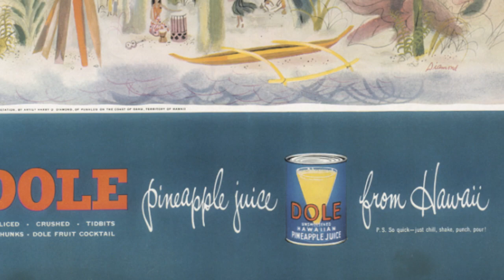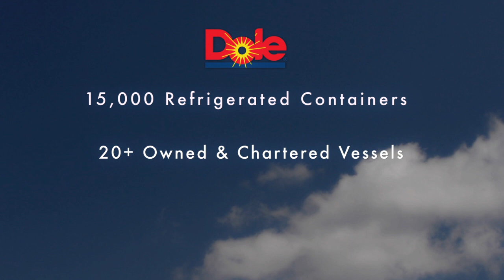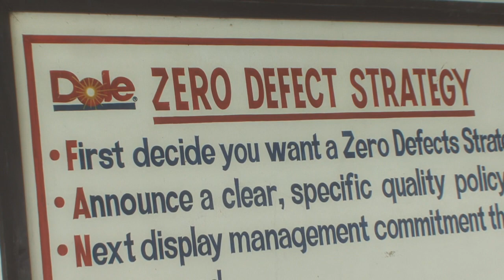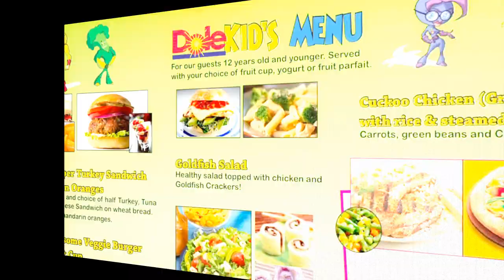Dole Worldwide Operations